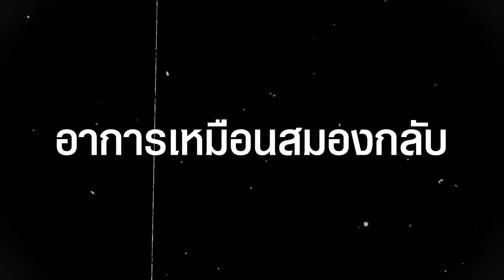“แม่ติ้ว ฟีลกู๊ด” จัดหนัก “ธนาธร” แขวะปรัชญาเศรษฐกิจพอเพียง กดหัวประชาชน | STALKER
จุกทุกคำ “แม่ติ้ว ฟีลกู้ด” เหน็บเจ็บ “ธนาธร” แซะปรัชญาเศรษฐกิจพอเพียง อาการเหมือนสมองกลับ